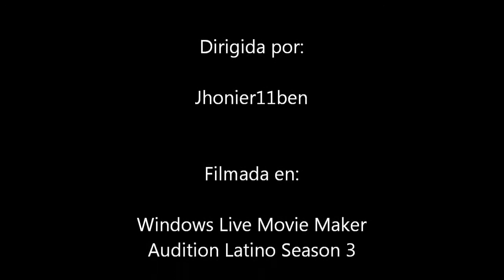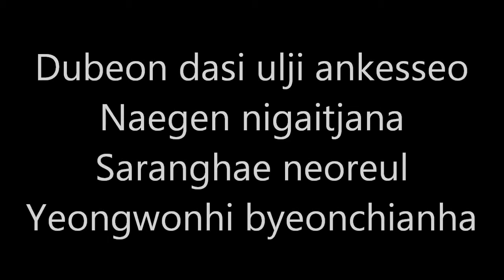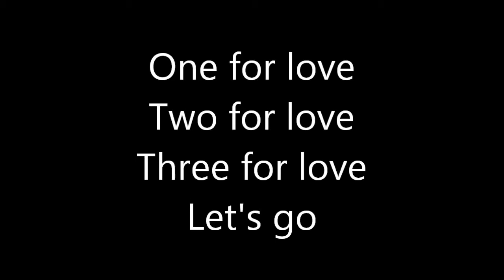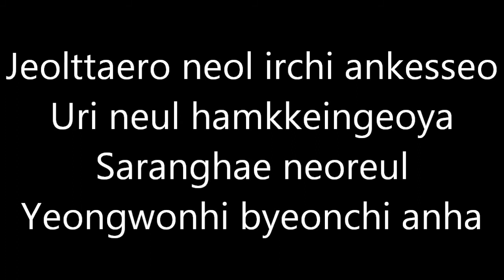Audition - With you LYRICS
Esta es la canción de Audition (Season3) que en mi opinion es la más famosa (además de Go Go)
Recuerden que si hay algun error haganmelo saber  -_0

La mayoria de mis videos seran en HD (máximo 720p o dependiendo de la duración del video) y algunos hasta en 3D